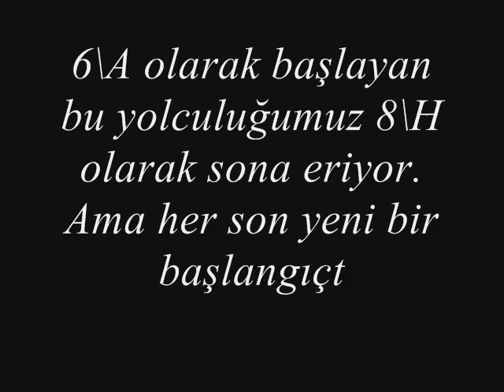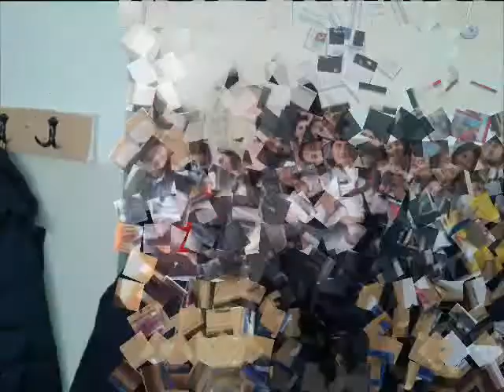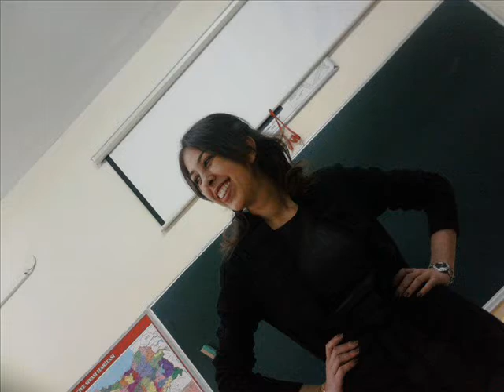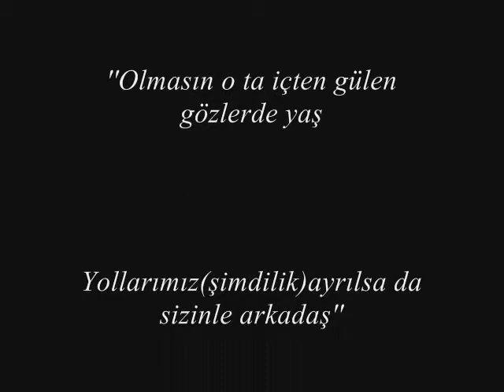PINAR ATALAY VE EBRU ÖZAYDIN 'ın ESERLERİ